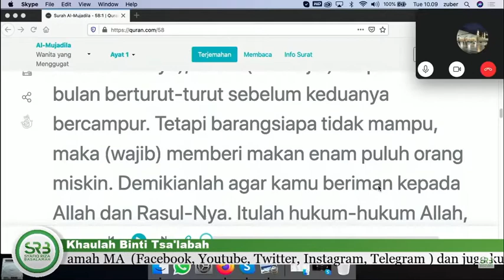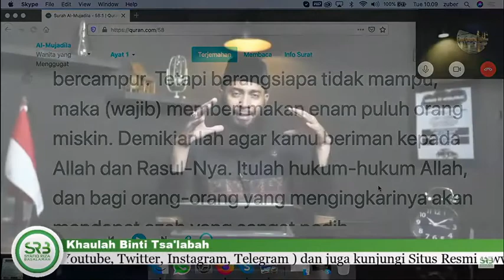PENJELASAN TENTANG MENZIHAR